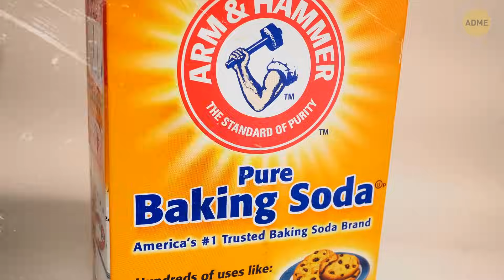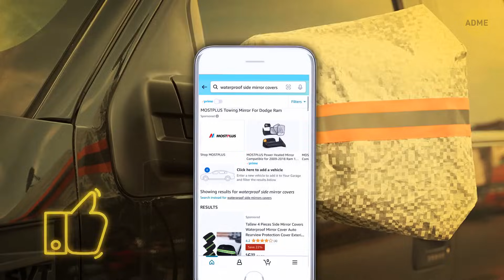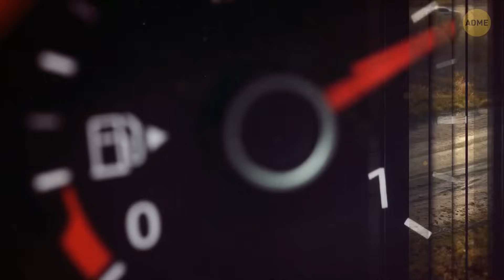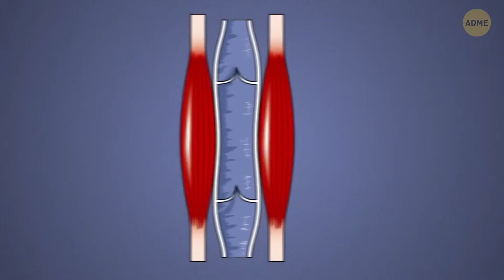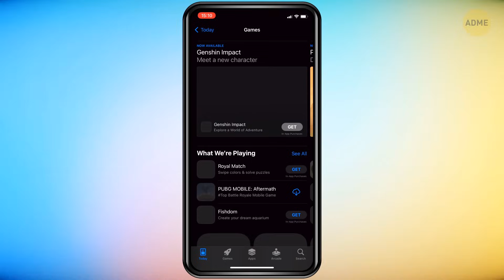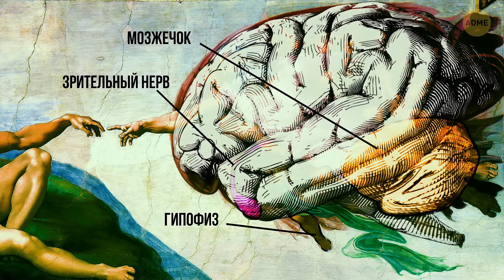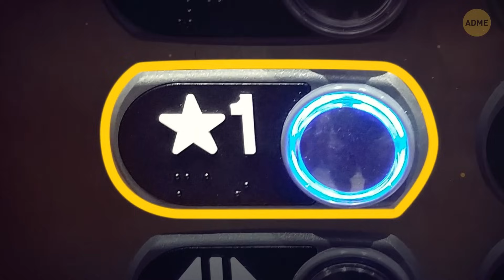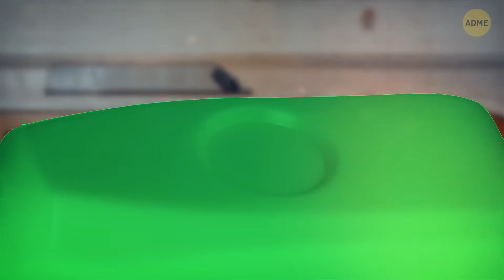Приемы, которые сделают вас мастером на все руки